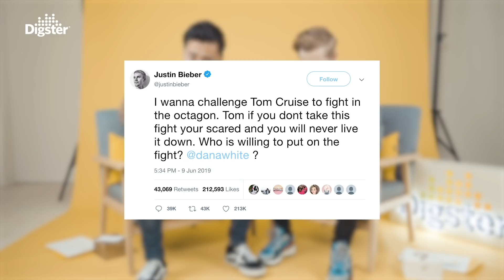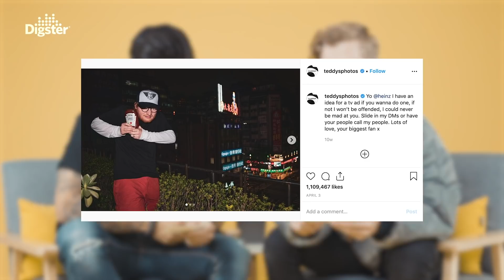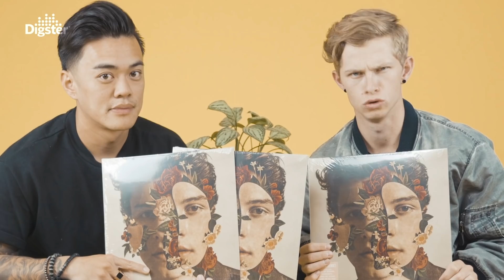JUSTIN BIEBER WIL VECHTEN MET TOM CRUISE? | DIGSTER WEEKLY #7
Justin Bieber daagt Tom Cruise uit voor een gevecht en Ed Sheeran werk samen met Heinz tomaten ketchup. Je ziet het allemaal in de nieuwe Digster Weekly.

Wij geven daarnaast ook 3 Shawn Mendes LP albums weg!

Digster Weekly is een programma waarin de allerlaatste nieuwtjes, roddels, releases en feitjes uit de muziekindustrie worden besproken. Dus wil je op de hoogte zijn van het allerlaatste nieuws, kijk dan elke vrijdag een nieuwe Digster Weekly op dit kanaal.

Digster Nederland is jouw bron van de laatste muzieknieuws, interviews met artiesten, live-opnames, afspeellijsten en winacties!